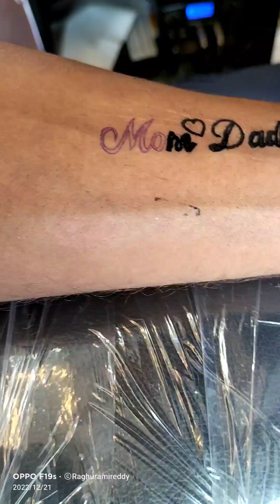Mom and Dad Tatoo Implantation